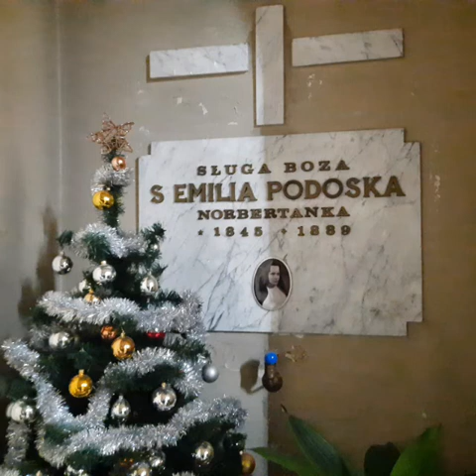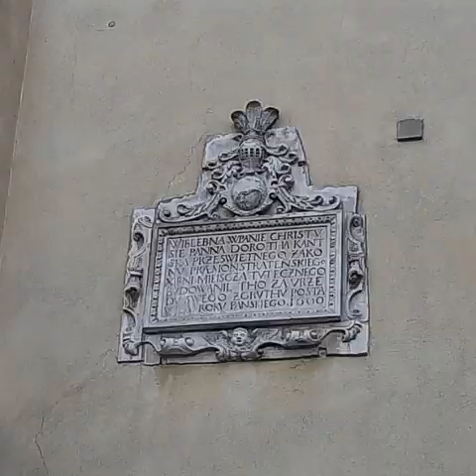Klasztor Norbertanek.Kraków Salwator